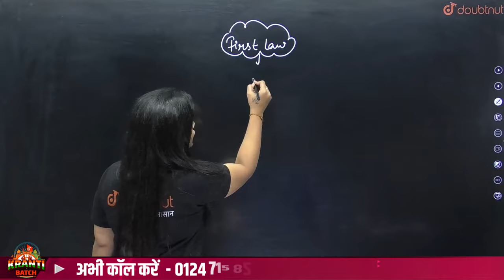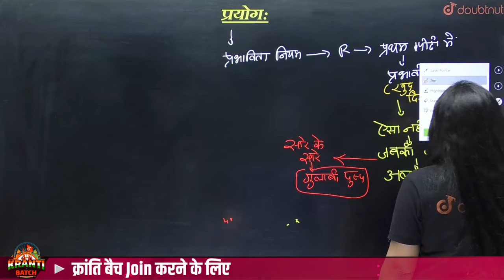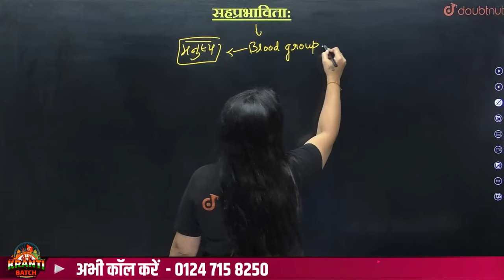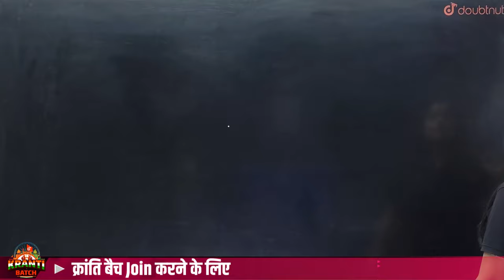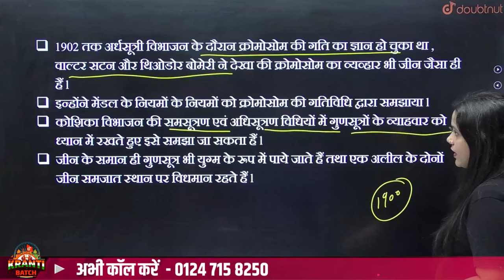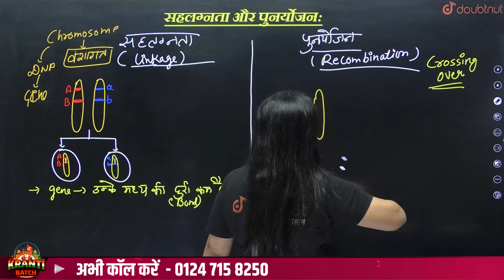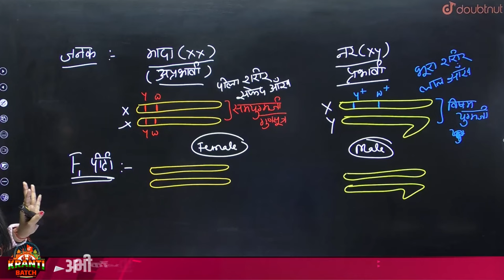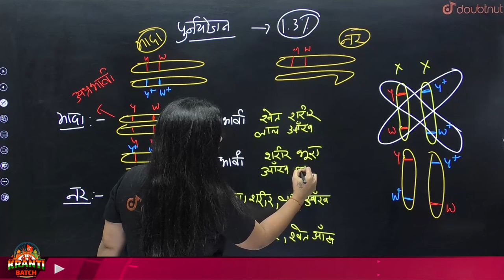वंशागति तथा विविधता के सिद्धांत Part-2 | Class 12 Biology | PRINCIPLE OF INHERITANCE AND VARIATION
वंशागति तथा विविधता के सिद्धांत Part-2 | Class 12 Biology | PRINCIPLE OF INHERITANCE AND VARIATION | class 12 | class 12 biology | biology class 12 | class 12 biology chapter 5 | class 12 biology chapter 5 vanshagati tatha vividhata ke sidhant

वंशागति तथा विविधता के सिद्धांत notes, वंशागति तथा विविधता के सिद्धांत pdf notes
वंशागति तथा विविधता के सिद्धांत के प्रश्न उत्तर, वंशागति तथा विविधता के सिद्धांत pdf